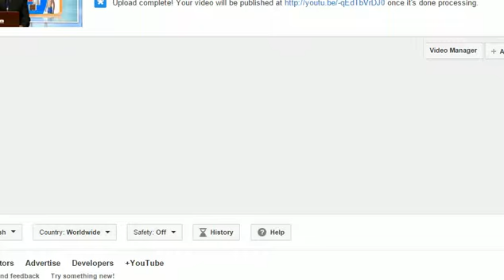Cambodia Hang Meas Hot News|Hang Meas Express News 9 March 2015 |Hang Meas News Part 01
-Main channel :
-Hang Meas Hot News 9 March 2015 This Morning
ព័ត៏មានហង្សមាសក្ដៅៗទាន់ហេតុការណ៏
សំរាប់ព្រឹកនេះ ថ្ងៃច័ន្ទ  ទី៩ ខែមិនា ឆ្នាំ ២០១៥ ព ស ២៥៥៨